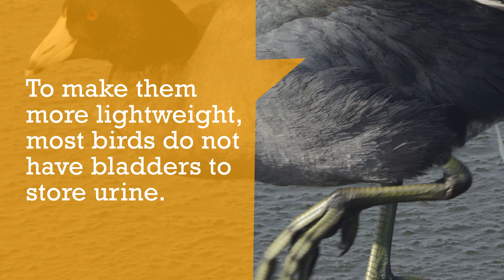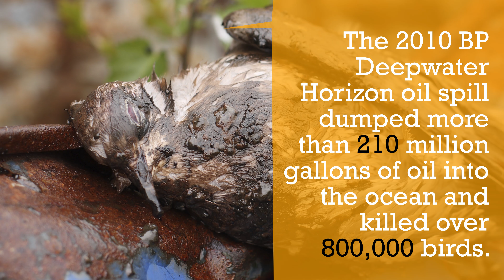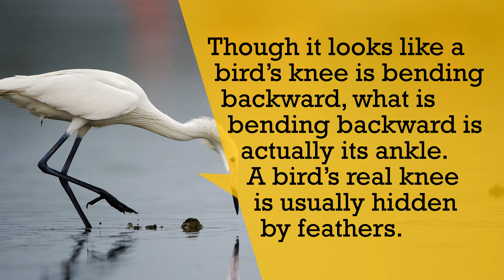10 Soaring Facts about Birds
From an anthrax-eating vulture to a poop-throwing Fieldfare thrush, learn about the crazy, wonderful world of birds with these top 10 colorful bird facts.

1. Vultures have stomach acid so corrosive that they can digest carcesses infected with anthrax.
2. To make them more lightweight, most birds do not have bladders to store urine.

3. The song of a European wren is made of more than 700 different notes a minute and can be heard 1,650 feet (500 m) away.

4. In the continental U.S. alone, cats kill between 1.4 billion and 3.7 billion birds annually.

5. Flamingos pair for a lifetime. Some stay with their mates for 50 years or more.

6. The 2010 BP Deepwater Horizon oil spill dumped more than 210 million gallons of oil into the ocean and killed over 800,000 birds.

7. The Sooty Tern spends more time in the air than any other bird. It takes off over the ocean and flies for at least 3 years without settling on water or land.

8. Though it looks like a bird’s knee is bending backwards, what is bending backward is actually its ankle. A bird’s real knee is usually hidden by feathers.

9. A group of swans is called a whiteness. A group of owls is called a parliament. A group of crows is called a murder or congress.

10. A Fieldfare thrush flies above an enemy bird and poops on it. The Fieldfare’s poop can damage another bird’s feathers so badly that it dies.